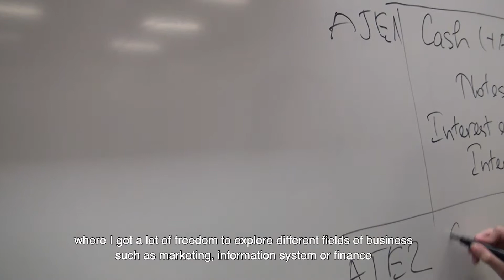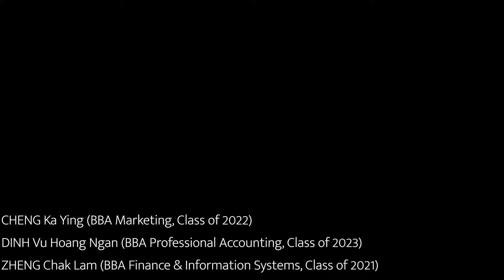Why HKUST Business School? - Nicole from Vietnam tells you why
"I am surprised by the flexibility at HKUST Business School where I got a lot of freedom to explore different fields of business" - Nicole

All credits to our Business Student Ambassadors for video production
CHENG Ka Ying (BBA Marketing, Class of 2022)
Nicole DINH Vu Hoang Ngan (BBA Professional Accounting, Class of 2023)
ZHENG Chak Lam (BBA Finance & Information Systems, Class of 2021)